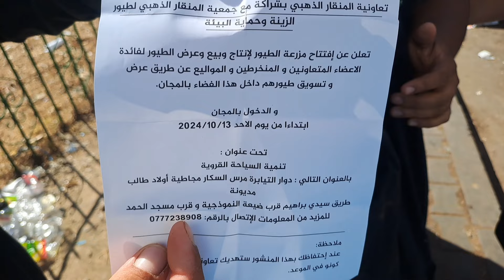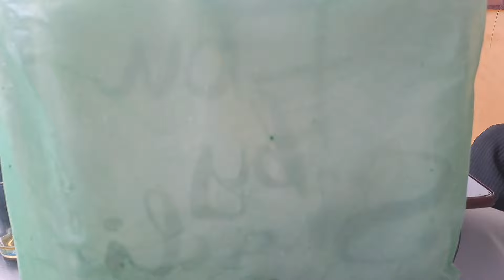سوق القريعة للطيور الأحد 2024🇲🇦 فراخ الحسون سنجاب فراخ الدجاج الوطواط خير موجود